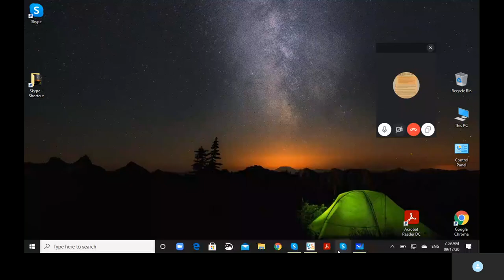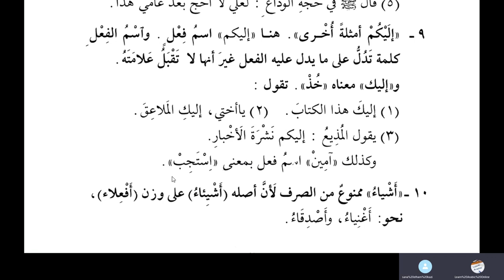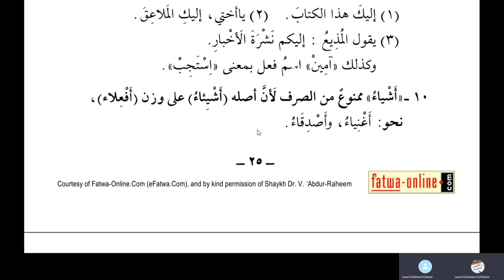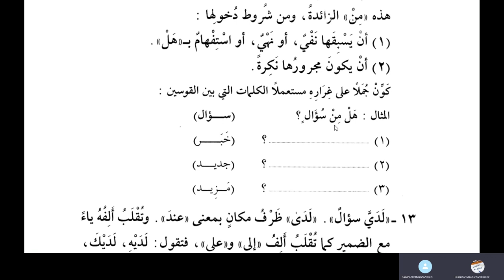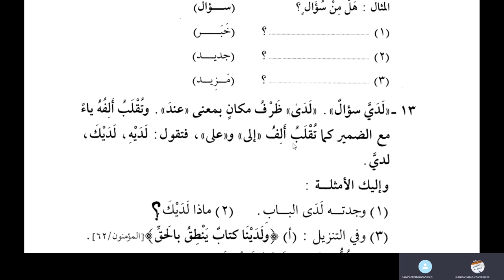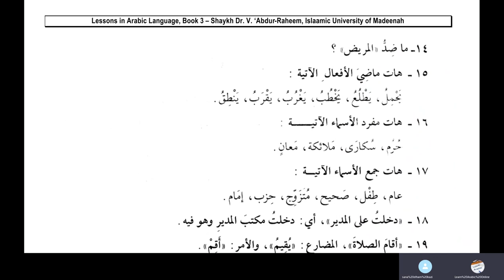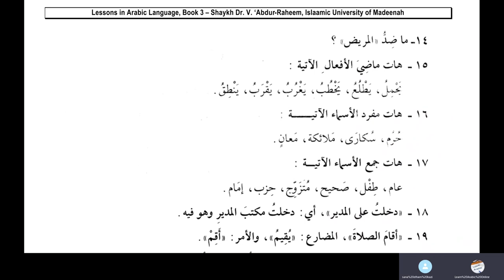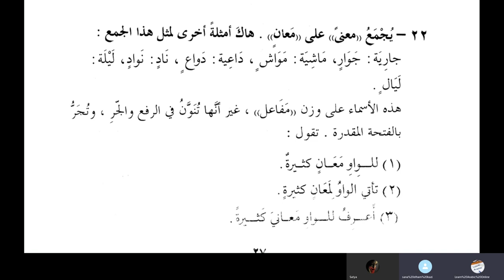Jamal Arabic Course Class 192 - Lesson 2 - Medina Book 3 - Duroosul Lughatil Arabiyyah Volume 3 Urdu